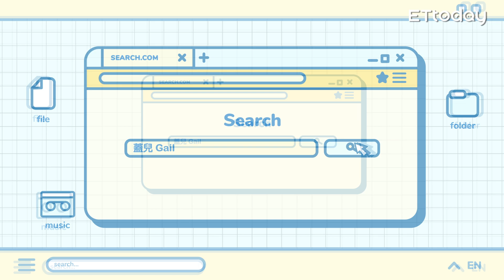蓋兒Gail《沒關係啦 Take it Easy ไม่เป็นไรค่ะ》MV幕後花絮 Behind the Scenes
全民妹妹 蓋兒Gail 首張個人專輯《無法掩蓋》GailTogether
首波全民主打〈沒關係啦〉MV花絮來囉！
這次特別來到泰國拍攝MV，穿梭各個夢幻場景，
快跟著Gail的甜美嗓音，讓所有的煩惱跟不愉快一起被揮掉吧！

蓋兒Gail 《無法掩蓋》首張個人專輯